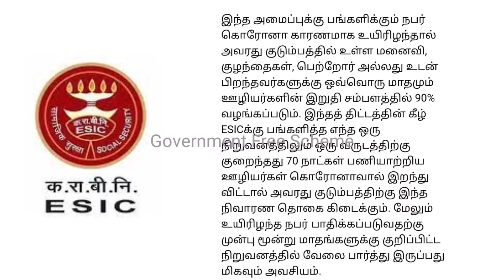மாதம் ரூபாய் 1800 ESIC திட்டம் | ESIC Scheme is tamil | Government Free Scheme | ESI Scheme in tamil